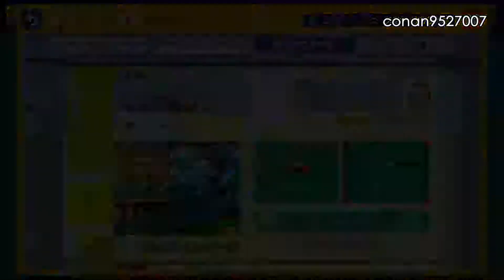Special Delivery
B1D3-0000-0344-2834